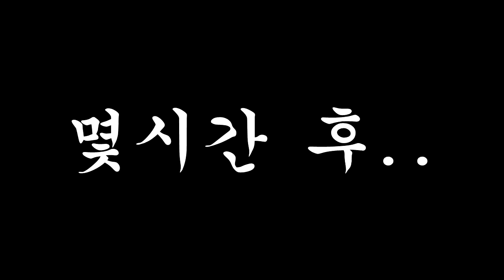잉여맨 가족상황극 | 엄마 몰래 '피씨방알바' 를 해요!ㅋㅋㅋ | 마인크래프트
엄마몰래 피시방 알바를 시작한 아빠 잉여맨, 과연 어떻게될까?

 잉여맨 앞